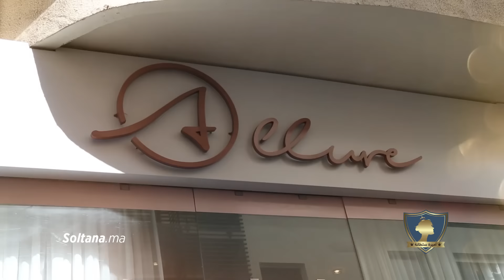أميرة سلطانة الحلقة 5: إكرام تخضع لغولوكينغ بلمسة ربيعية